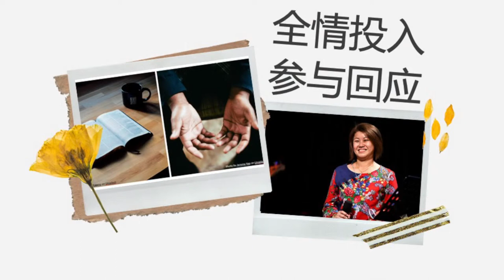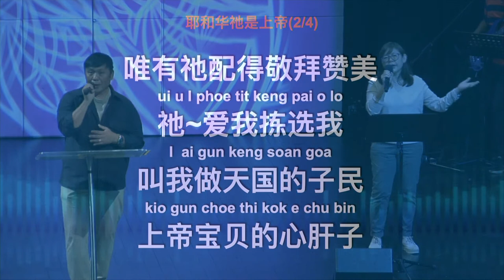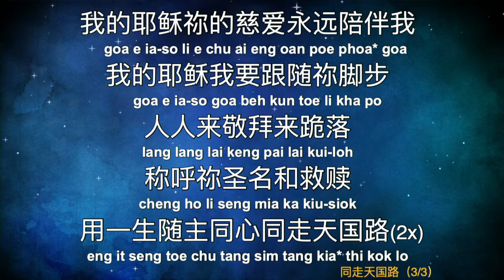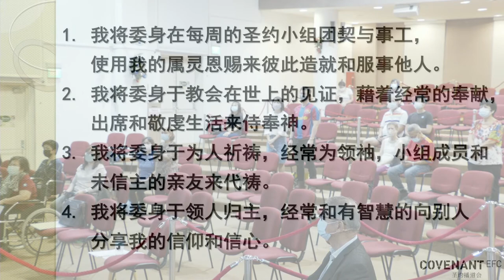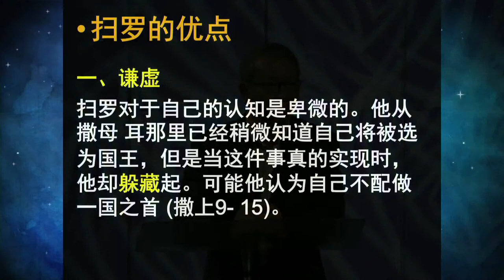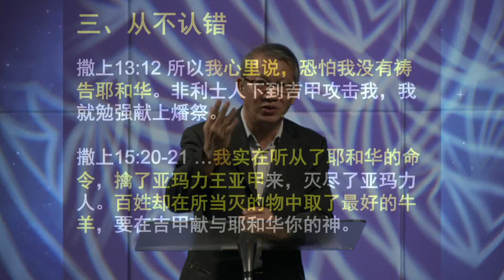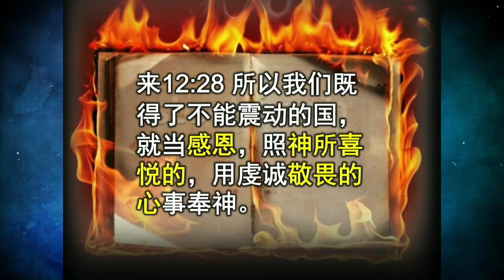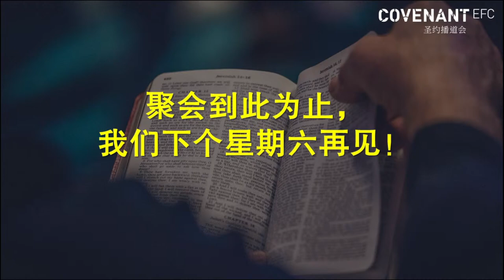12月4日2021年 福建崇拜 | CEFC Hokkien Service | 5.30PM LIVE 线上直播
讲员：黄德祥牧师
讲题：扫罗之死
经文：撒母耳记上 31: 1-13

实体聚会时间
兀兰堂 (90 Woodlands Dr 16, Singapore 737878)
星期六下午2点半至4点

武吉班让堂（10 Jelapang Road, Singapore 677740)
星期六傍晚5点半至7点

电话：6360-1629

愿神祝福大家！